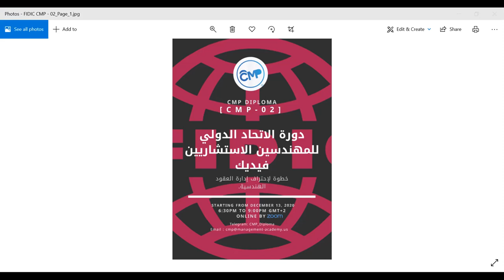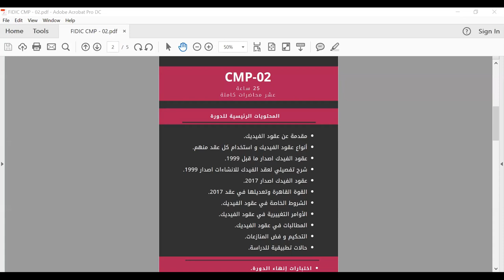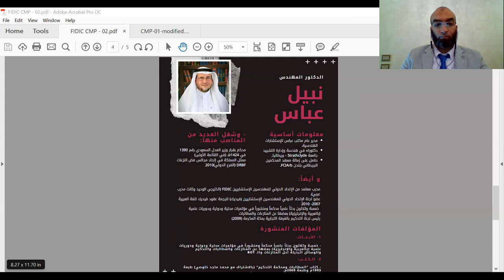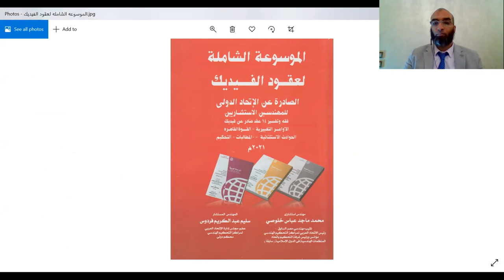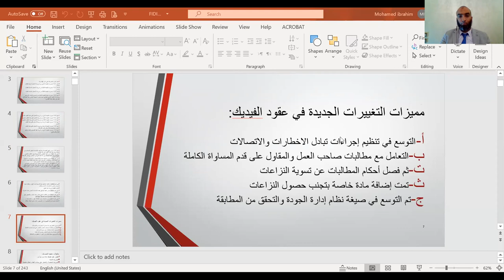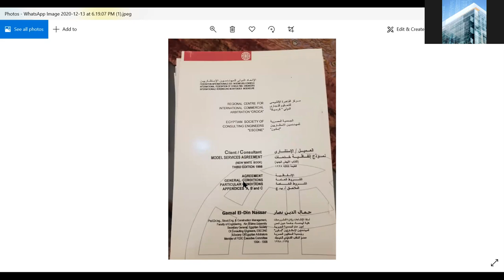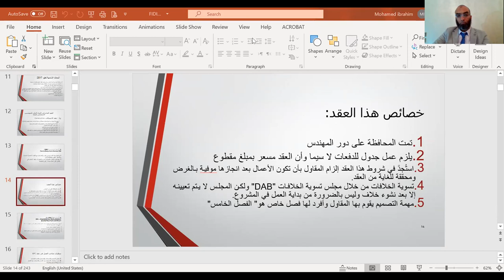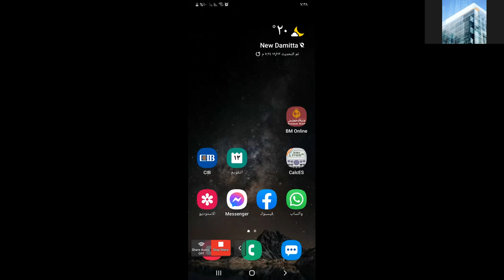CMP-02 LECTURE 1 ( ما هو الفيديك؟)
المحاضرة الاولي من دورة الاتحاد الدولي للمهندسين الاستشاريين الفيديك

(المحاضرين )
 المهندس الإستشاري ماجد خلوصي
رئيس المركز العربي للتحكيم
(من مصر )

  والدكتور  المهندس نبيل عباس
(من السعودية)

(محتوي الكورس)
. مقدمة في عقود الفيديك
. أنواع عقود الفيديك واستخدام كل عقد منهم
 . 1999 عقود الفيديك إصدار ما قبل
شرح تفصيلي لعقد الفيديك للإنشاءات اصدار1999
عقود الفيديك إصدار 2017
القوة القاهرة وتعديلها في عقد2017
 . الشروط الخاصة في عقود الفيديك
 . الأوامر التغيرية في عقود الفيديك
. المطالبات في عقود الفيديك
. التحكيم وفض المنازعات
. حالات تطبيقية للدراسة